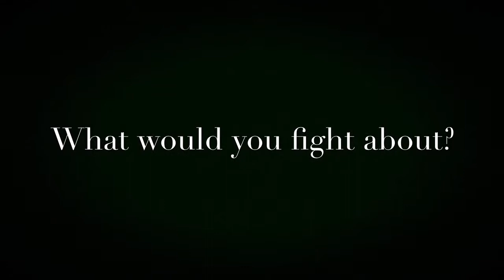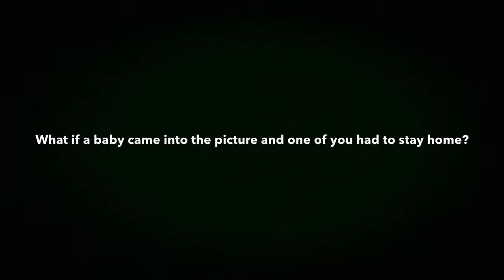Equality In Relationships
This isn't one of my usual nonsense videos. I made this for my women's gender studies class as an assignment to show both sides of a situation. The people i chose to interview were picked at random and prior to the interview I hadn't spoken to nor had any idea who they were. Each individual I spoke to had both inspired me and made me reflect on my own life. I hope they have the same affect on you.